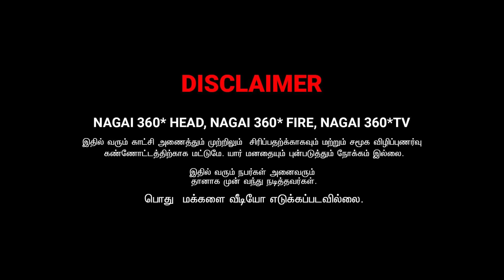சண்டைல கிளியாத சட்ட எங்க இருக்கு | SARATH SARMESH COMEDY PRANK VIDEO | NAGAI 360* HEAD